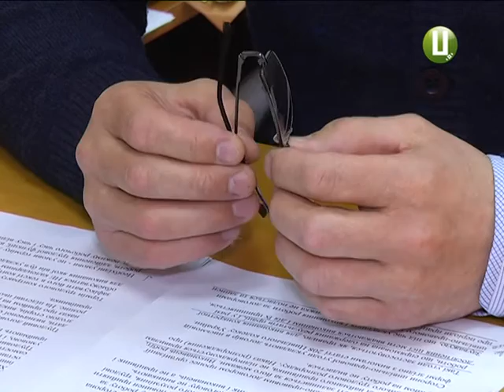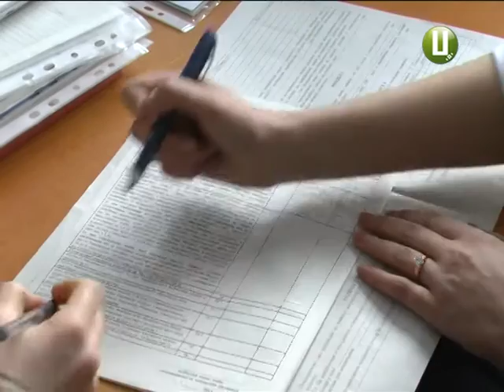Робота за контрактом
У фінансовій скруті держава намагається зекономити гроші на бюджетниках. Як приклад – реформування майже  в усіх галузях відбувається зі значним скороченням штатної чисельності працівників. Аби не втратити спеціалістів зовсім, роботодавці пропонують їм працювати за контрактом або цивільно-правовою угодою.